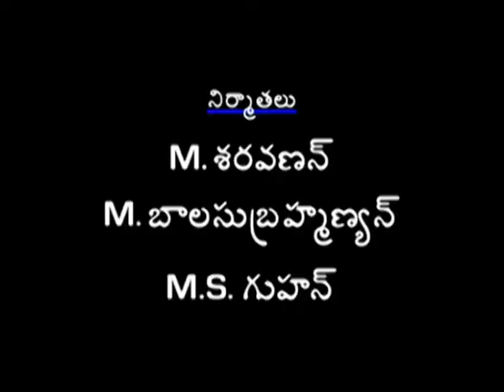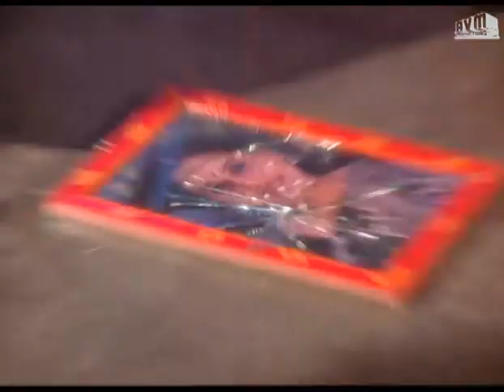Episode 32: Janaki Telugu TV Serial - AVM Productions